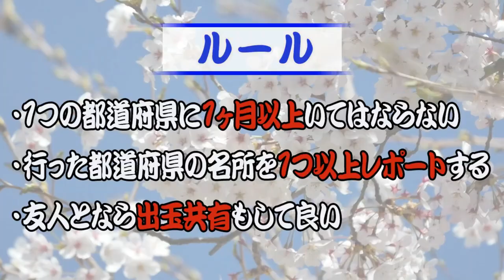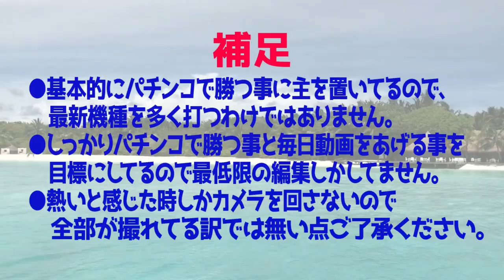新世紀エヴァンゲリオン シト新生 ２人で１日ぶん回し！ 立場逆転？！【旅打ち173日目】【2019年12月20日】東京編